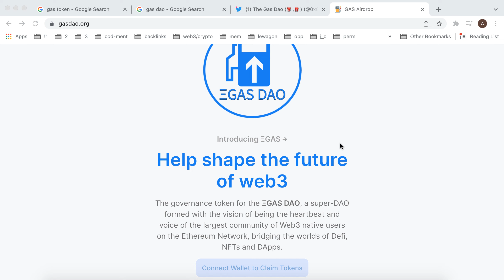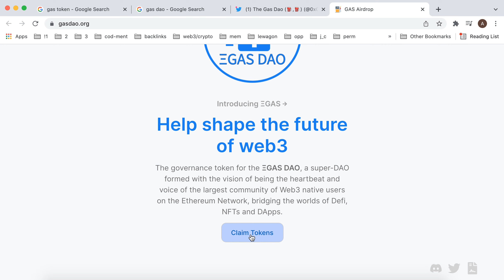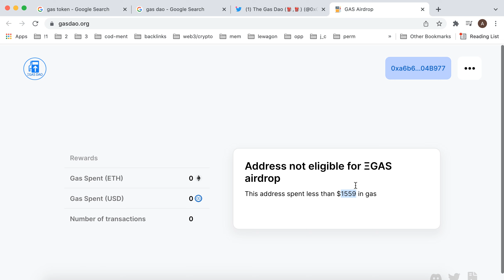How to CLAIM $GAS TOKEN Airdrop? Gasdao.org